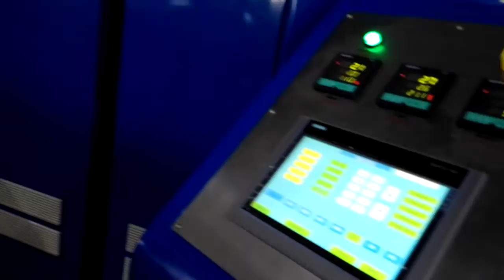ABC 3 LAYER HIGH PERCENTAGE CACO3 PP roof tile machine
co-extrusion style PP roof tile machine; multilayer PP corrugated roof tile machine; PP wave roof sheet machine
stucture: ABC
MATERIAL: RECYCLED pp+ 30-40% caco3 powder
capacity: about 400kg/hr
IN 2008, we have shipped one to Peru; in 2010, we have shipped one to Peru; in 2012, we have shipped one to Indonesia; in 2015, we have shipped one to Indonesia
Machine is stable and of good quality
our factory: over 45000 square meter land; about 300 empolyees; about 30 year history.